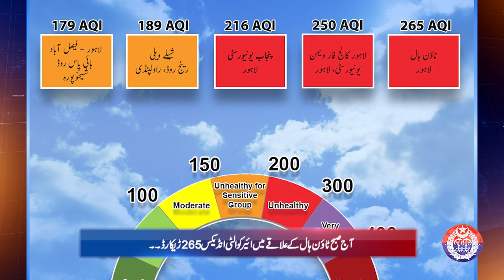Air Quality Index News Bulletin by Safe City Lahore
Safe Cities Authority brings an AQI news update for you explaining the causes and remedies of ongoing Smog in Lahore and surroundings. What's Lahore's AQI right now and what measures are being taken to eliminate smog? Watch this special news update!